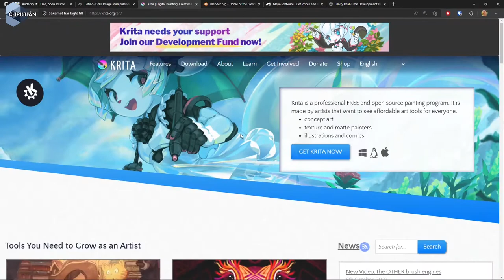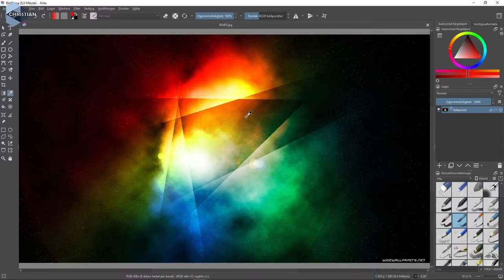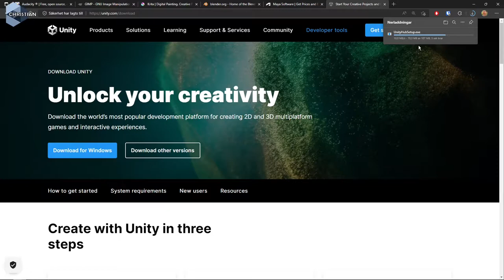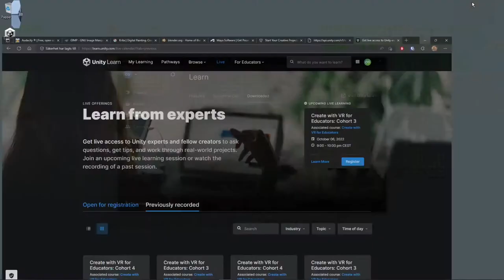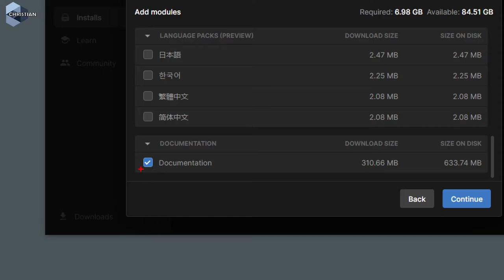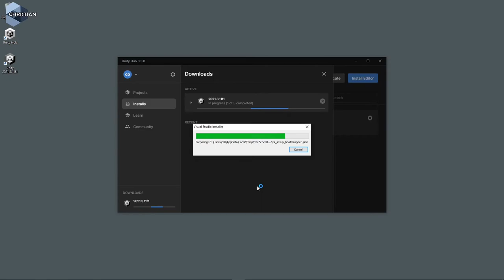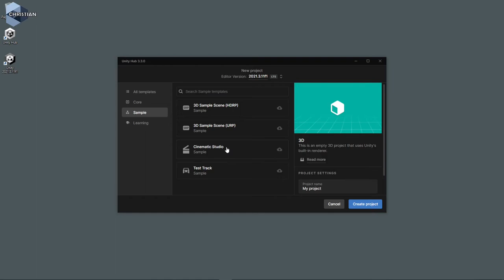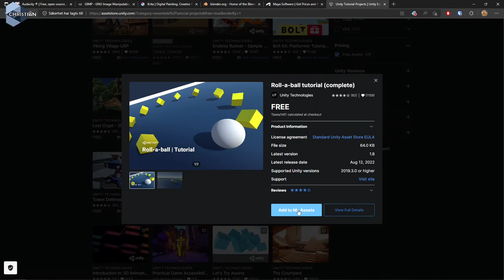SUV 2022 1.1.2 Program som behövs för att göra spel